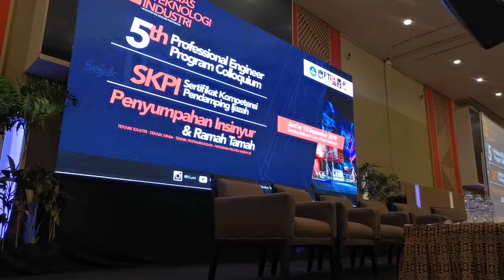Suasana Pembukaan SKPI, Yudisium & Penyumpahan Insinyur Fakultas Teknologi Industri UMI Makassar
Pembukaan Kegiatan Kolokium Program Profesi Insinyur (IG: @profesiinsinyurumi) dan Kegiatan Workshop Surat Keterangan Pendamping Ijasah (SKPI) untuk program sarjana di Hotel Claro
Kegiatan Kolokium kelima untuk angkatan keenam PS PPI FTI UMI (IG: @ftiumi) diikuti oleh 116 orang peserta PPI dari seluruh Indonesia
Sementara kegiatan SKPI diikuti oleh 227 peserta calon wisudawan/ti dari Teknik Industri, Teknik Kimia & Teknik Pertambangan (IG: @teknikindustri_ftiumi, @teknikkimia_fti_umi & @tambangftiumi)
Pemateri SKPI kali ini adalah
-Ir. Indracahya Kusumasubrata, IPU (Majelis Kehormatan Etik PII)
-Dr Ir Qiqi Asmara, ST MSi IPM (Kasubdit Ditjen Kelembagaan Kemendikbud) -Ir Sulistyowati, MM (Kementerian Kingkungan Hidup) -Ir Aprilia Sovietna Chaidir (Wabendum PII Pusat) -Ir Catur Hernanto, MM IPU ASEAN ENG (Sekretaris Majelis Standar Keinsinyuran PII Pusat)
-Ir. Achjar Pasaribu, ST, MSTr, IPM (Kepala Balai Perkeretaapian Jawa Bagian Barat) -Ir Habibi Razak, ST MM IPM ACPe ASEAN ENG (Direktur Pengembangan Bisnis PT. SMEC)
Sementara untuk kegiatan kolokium adalah sharing session para calon Insinyur, yaitu presentasi berbagai studi kasus kegiatan praktek keinsinyuran yang mereka hadapi selama ini di lokasi atau pada kegiatan keinsiyurannya